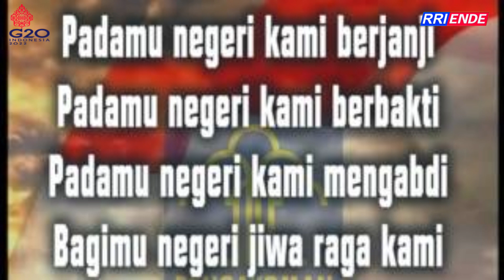WARTA BERITA DAERAH RRI ENDE 08 JULI 2022